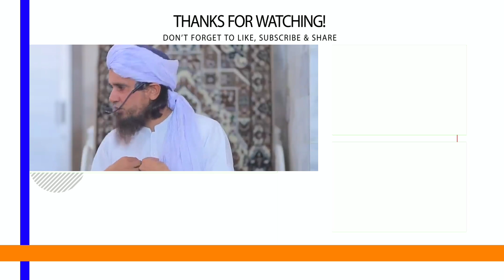Gair Muslimo Ke Tyoharo Ki Mubarakbad Dena Kaisa Hai | Mufti Tariq Masood | Islamic Views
غیر مسلموں کے تیوہاروں کی مبارکباد دینا کیسا ہے؟

JAZAKALLAHU Khaira...
جزاک اللّہ خیرا.